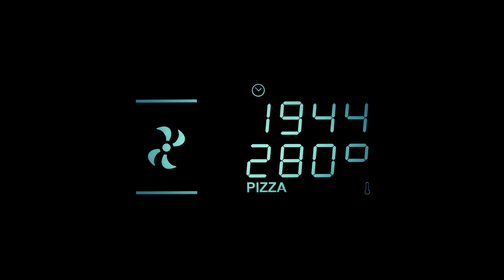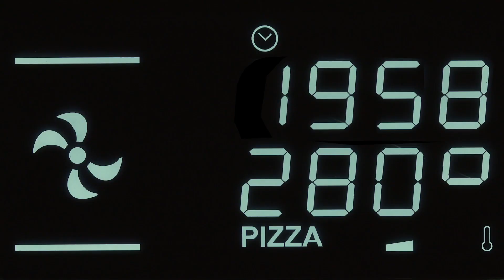Create Perfect Pizza With Smeg's Baking Stone - EN